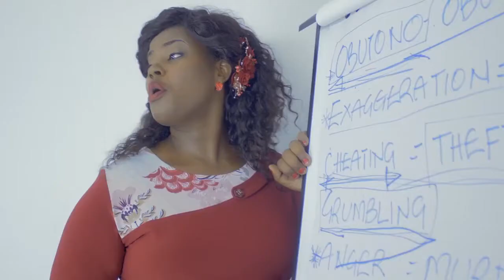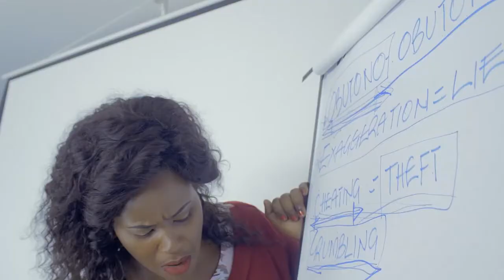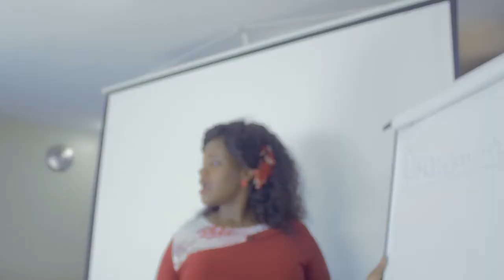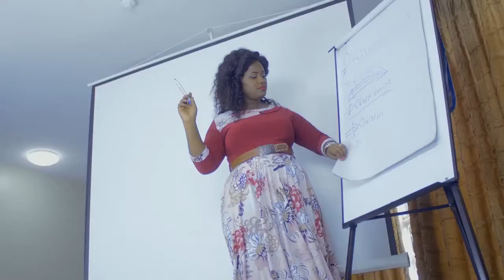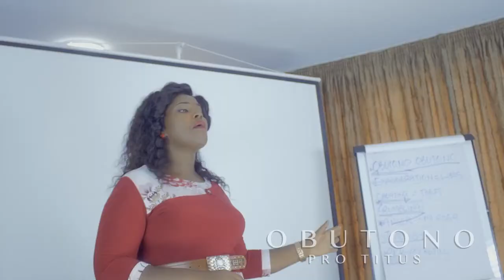OBUTONO Mummy Favour Senfuma